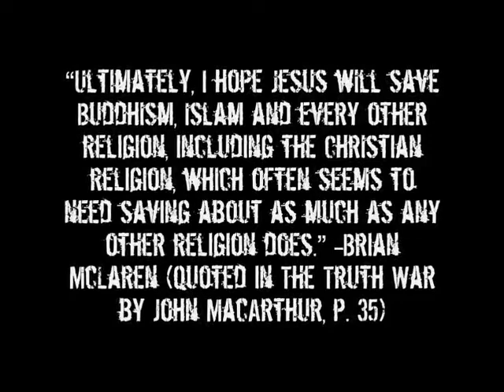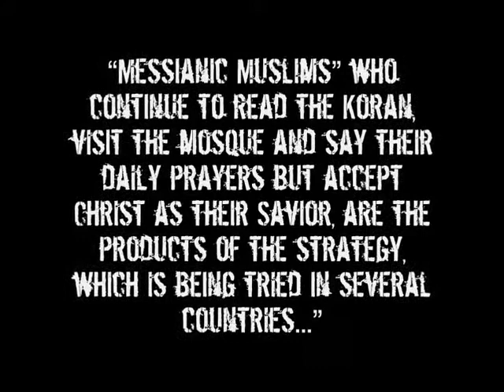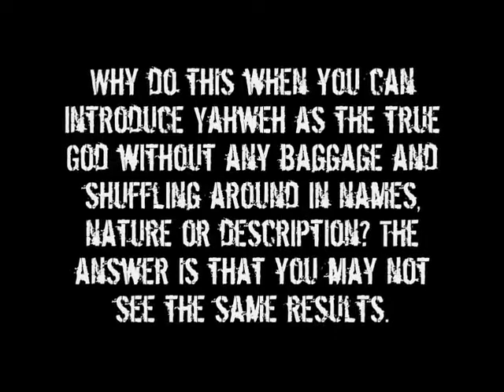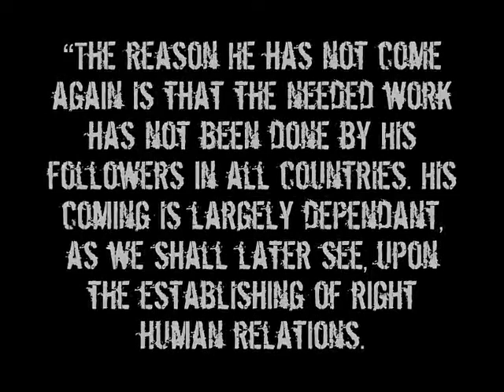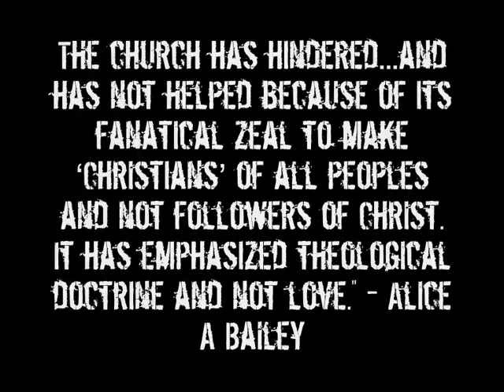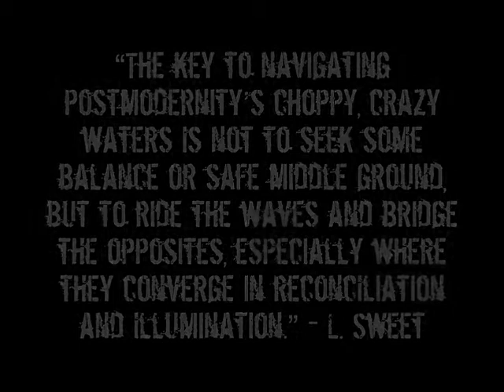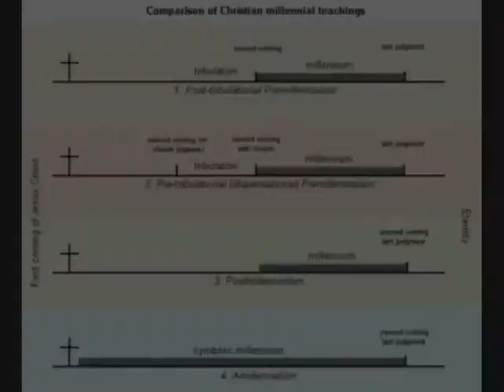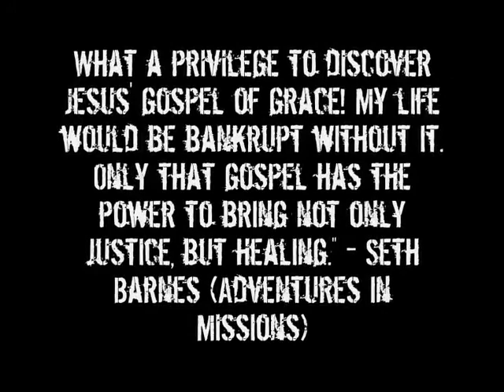Know Your Enemy Part 76 The Emerging Church Road To The One World Religion